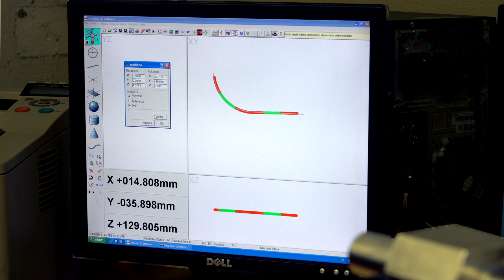Diamut Wheels - Granite Profiling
Over 200 of the most widely available profiles in the Diamut catalogue, with the option to creating new ones on request. These are the figures in the Diamut range of profile grinding wheels, available in a whole host of versions starting with a 20mm diameter, across two different product lines; the OPL and the HYS lines.

Diamut is a company of Biesse Group S.p.a.